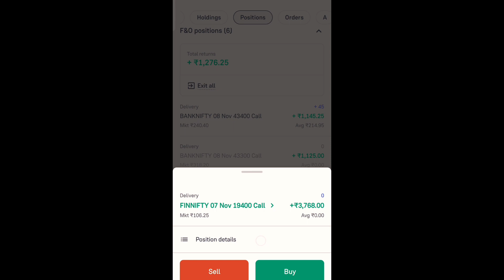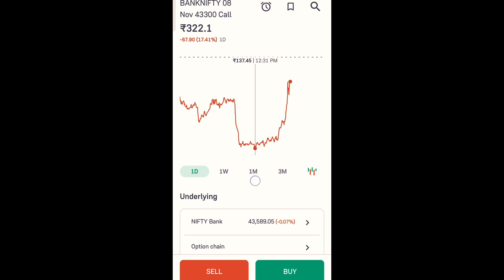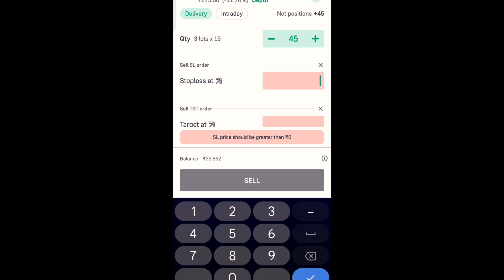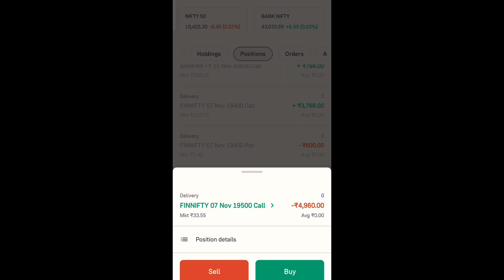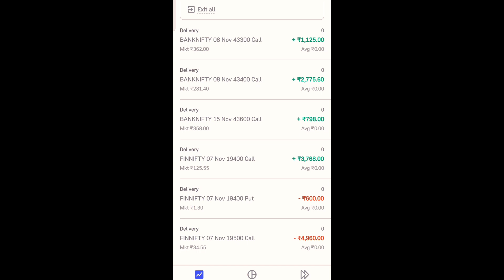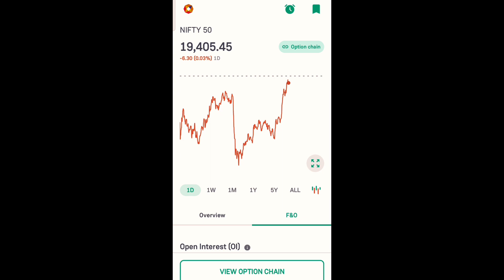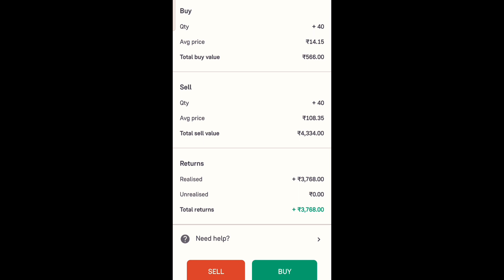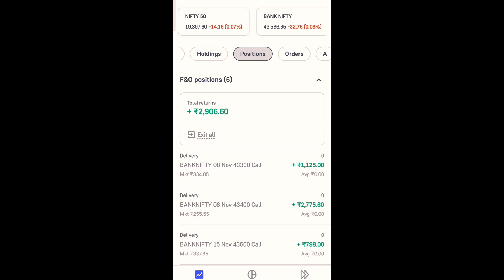500 रूपये से Option Trading कैसे करे | Live Option Trading in just 500rs in groww app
500 Se option trading kaise kare | live f&O trading in groww app

Your Queries -

live option trading in groww app
trading kaise kare hindi
kam paise se trading kaise kare
live intraday trading in groww
live option trading in groww
grow app me option trading kaise kare
option trading live in groww
groww app me 500rs se option trading kaise kare
trading kaise kare hindi kam paise se
groww app me invest kaise kare
grow me option trading kaise kare
500rs se option trading kaise kare